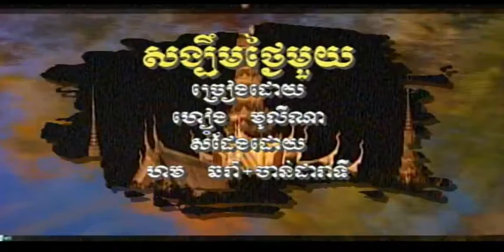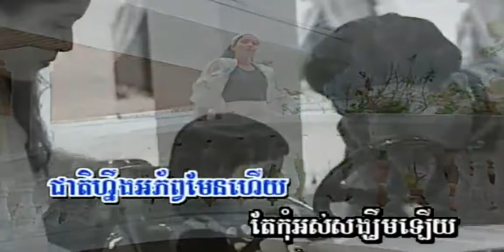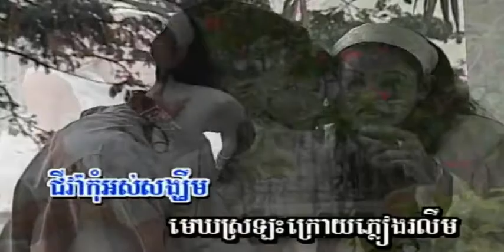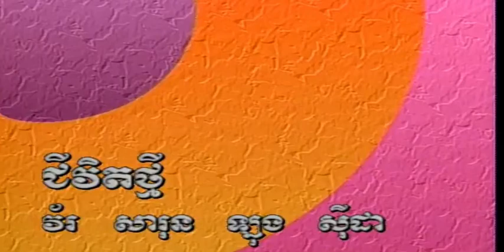សង្ឃឹម​ថ្ងៃ​មួយ ច្រៀងដោយ ហៀង មុលីណា I ភ្លេងសុទ្ធ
សង្ឃឹម​ថ្ងៃ​មួយ ច្រៀងដោយ ហៀង មុលីណា TOPLASER VOL1 អ្នកស្រី ប៉ែន រ៉ន  I គម្រប